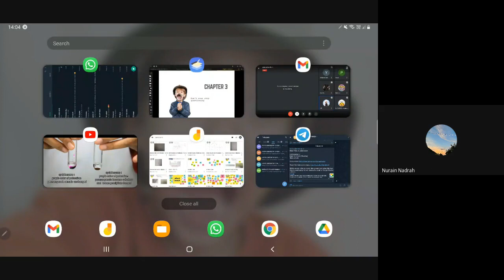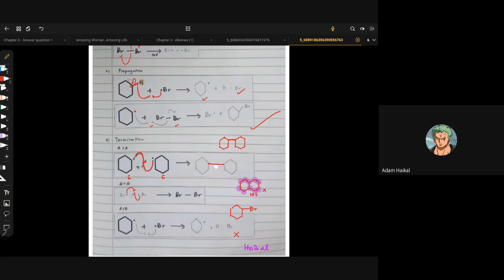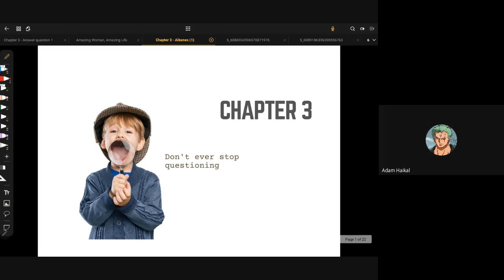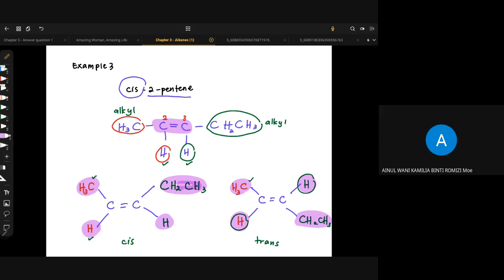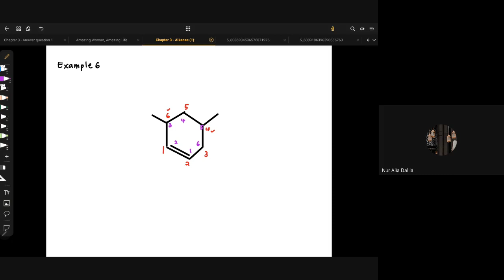CHEMISTRY DK024 CHAPTER 3 - Nomenclature of Alkenes HD1T5